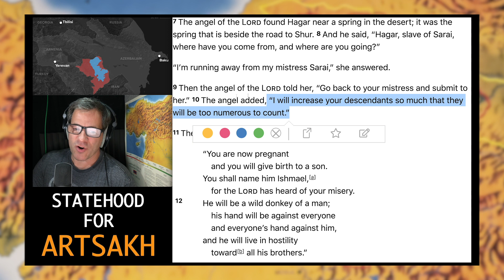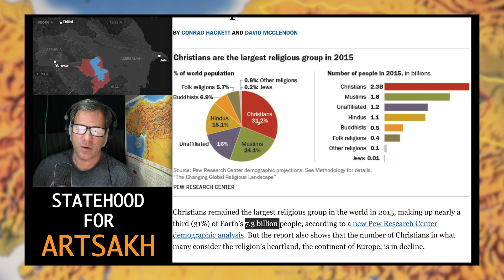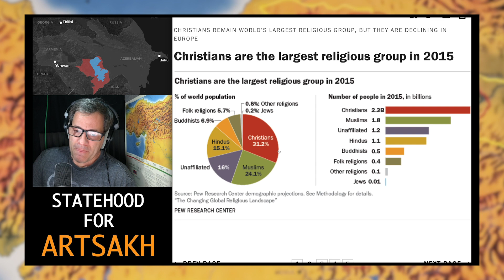What Is God's Plan For Armenia?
If you consider yourself a Christian (or a Muslim), you must believe that God has a plan for this world. The scriptures say so. What is His plan?